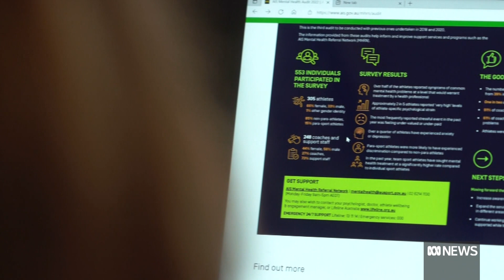Hockeyroo Aleisha Power opens up on hitting rock bottom | ABC News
Aleisha Power is a Commonwealth Games silver medallist, a World Cup bronze medallist and one of just two goalkeepers in the Hockeyroos squad.

But she waited four years between her first two appearances, as she battled crippling mental health issues.